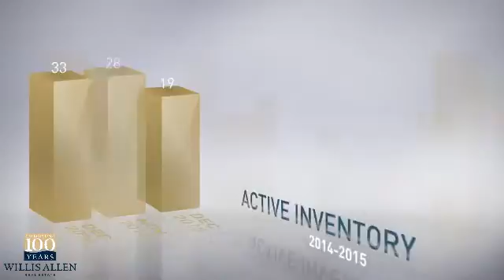92102 - San Diego,CA, Real Estate Market Update from Willis Allen,January, 2016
Willis Allen Video Update recapping market activity within 92102 - San Diego, CA, during the month of January, 2016